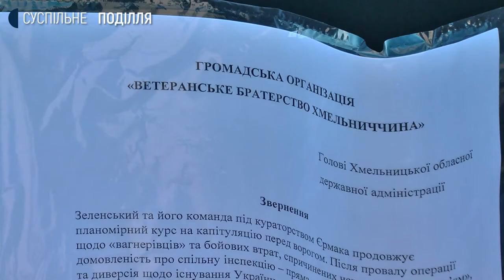Ветерани області написали звернення голові ОДА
Майже три сотні ветеранів Хмельницької області підтримали звернення керівника відокремленого підрозділу Всеукраїнської організації «Ветеранське братерство» в області Миколи Зозулі до голови обласної державної адміністрації Дмитра Габінета. В якому-пояснює Микола Зозуля-ветерани просять голову ОДА звернутися до офісу президента України та особисто до Володимира Зеленського з вимогою скасувати рішення тристоронньої контактної групи про спільне патрулювання з представниками псевдореспублік військових позицій на сході України.